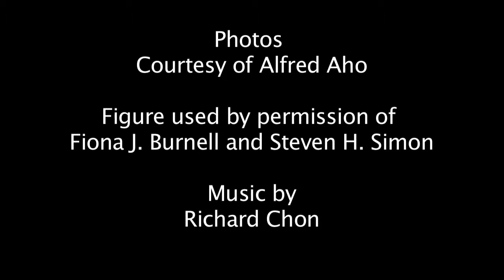Science Lives: Alfred Aho